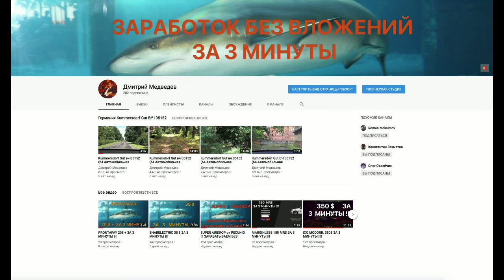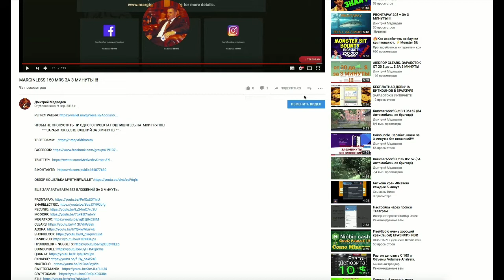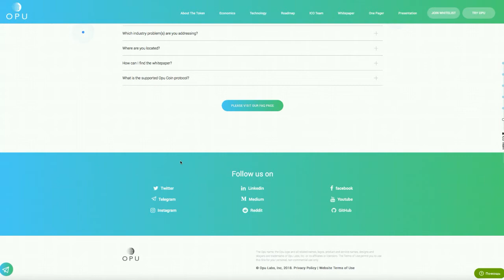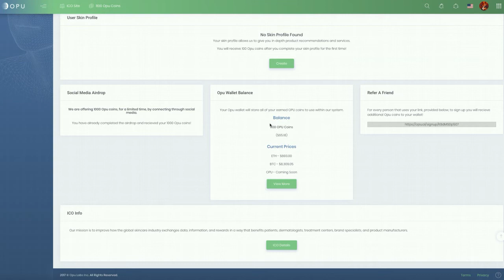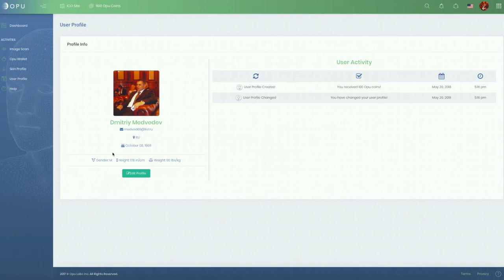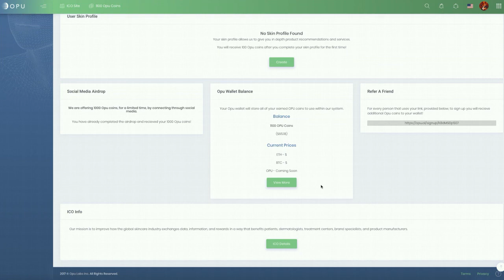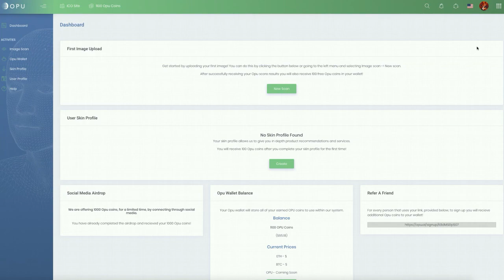AIRDROP ОТ ПРОЕКТА OPU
💪 НА ДАННЫЙ МОМЕНТ Я ПРИНИМАЮ УЧАСТИЕ В 6 ПРОЕКТАХ:
1️⃣  BITALIUM - ЛУЧШИЙ ПРОЕКТ 2020 ГОДА ❗❗❗: